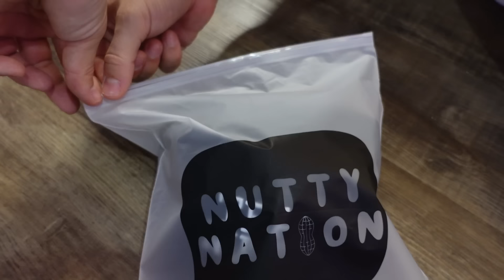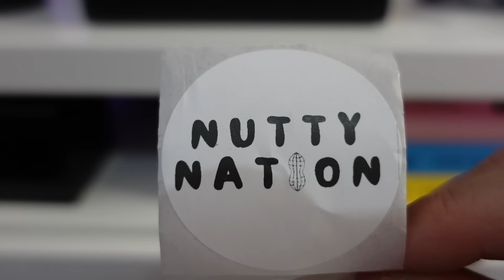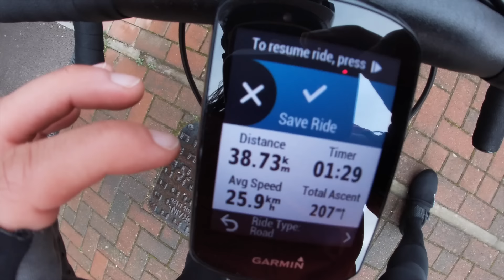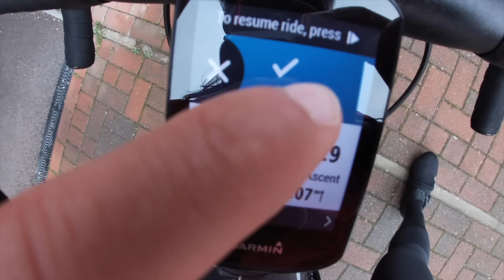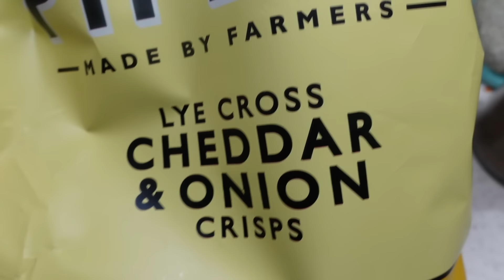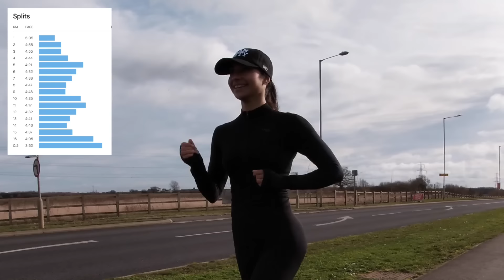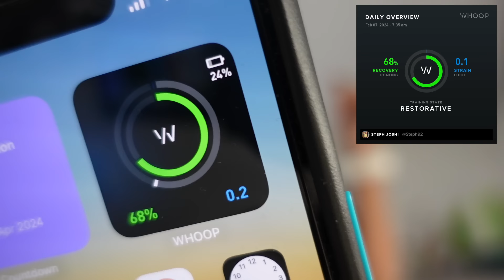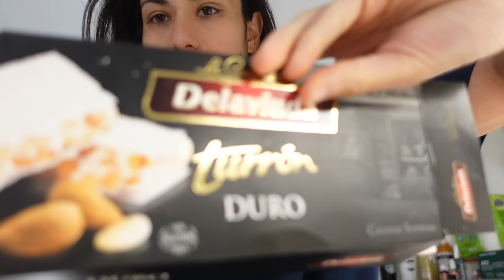WE HAVE BIG NEWS! | Life Updates...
GRAB THOSE TEAM NUTTY CAPS HERE!
+ CODE: NUTTY for 35% & MORE off whole purchase!